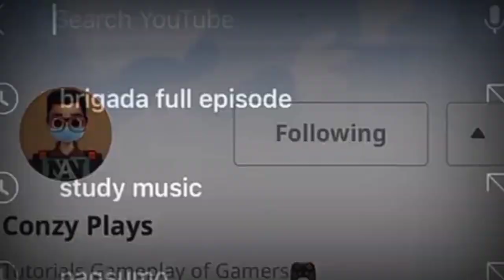SAME AS ANIMAL CROSSING MOBILE - COZY ISLAND ON MOBILE / OPENWORLD GAME / FARMING GAME / TAGALOG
1SUBSCRIBE = 1LIKE

READ FIRST!!
This Video is for Gamers out there and this video is for gameplay only if you want this game.

My Vlogging gears on this video:
Editing software: Adobe Premiere and Kinemaster
Use for recording: Oppo F11 and Computer
Recorder: Built it recording and Obs Studio